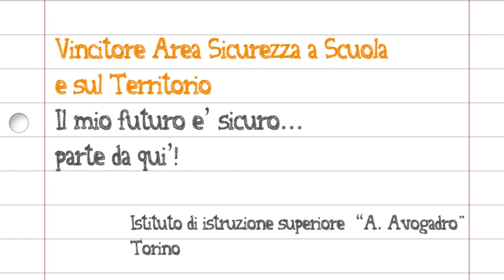Il Mio Futuro è Sicuro Parte Da Quì - Istituto Superiore Avogadro (TORINO)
Settimo Premio Buone Pratiche a Scuola Vito Scafidi Cittadinanzattiva